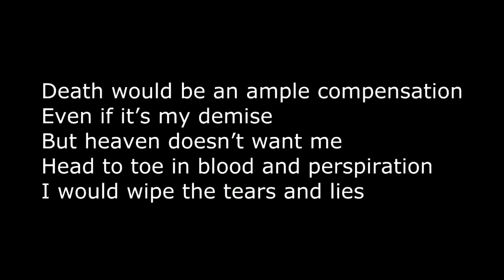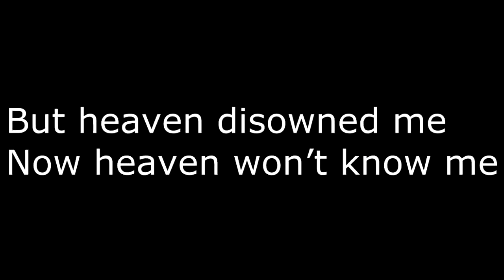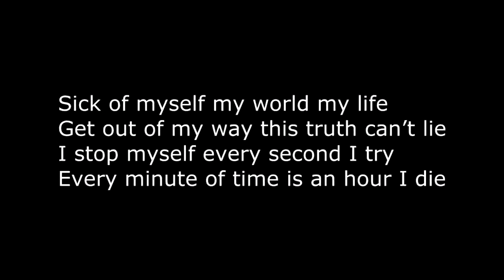Gemini Syndrome Mourning Star short vers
i've used this short version to edit an AMV of Tokyo Ghoul... if you want to watch it click on the following